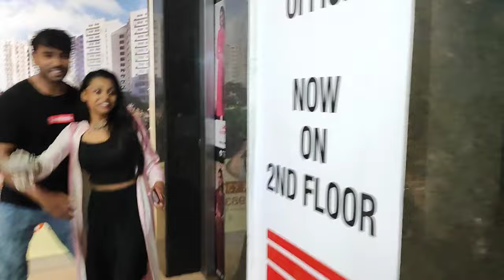Svf a giye khela jome galo😁😍😜| Daily vlog | Persian Cat